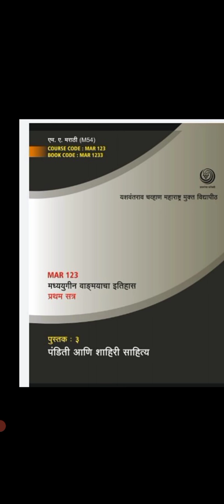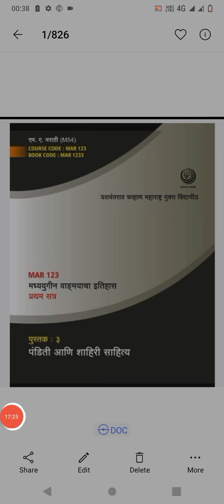pramukh pandit kavi MAR123 Book - 3 ( panditi aani shahiri sahitya)